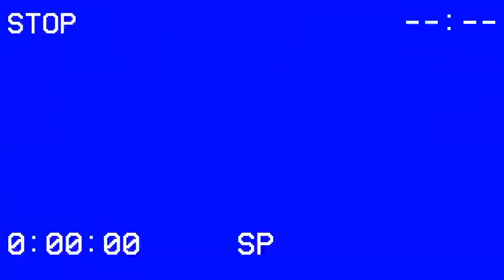DexterSoSoReal - FunSize ft. iLL Da Black [Director: Chris Martin Blair]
FunSize official music video by Mississipi recording artist DexterSoSoReal.